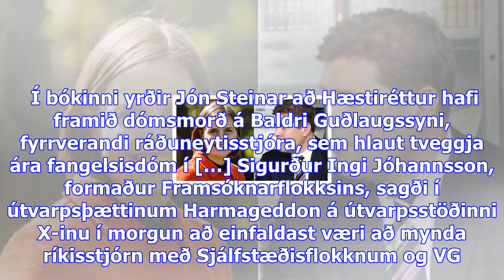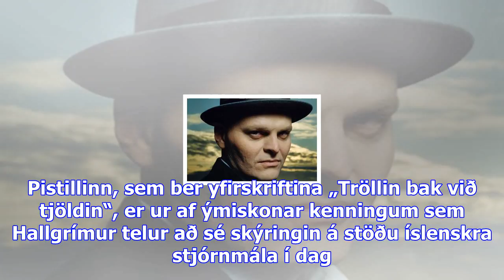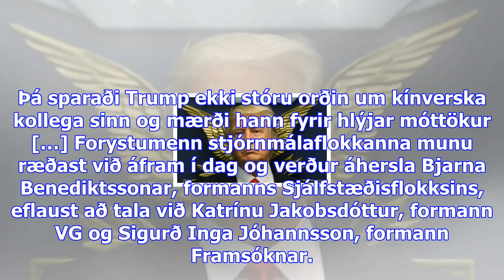Jón steinar: „læðist að mér grunur að ég muni ekki njóta sannmælis“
Föstudagur 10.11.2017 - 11:00 - Ummæli () Í nýútkominni bók Jóns Steinars Gunnlaugssonar, „ Með logn...